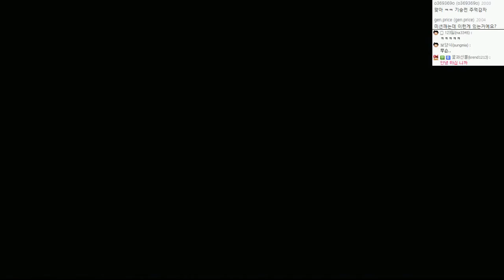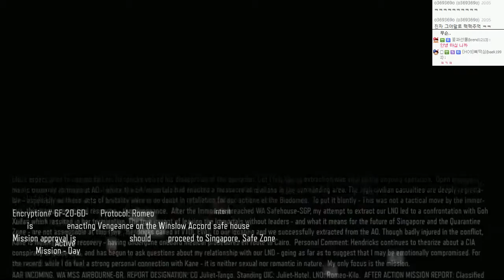신작!로보캅이되가는 콜오브듀티 : 블랙옵스3 | #11 - by조마문 (PC) ( 60프레임 , 풀옵션 , 초고화질 , Call of Duty: Black Ops III )